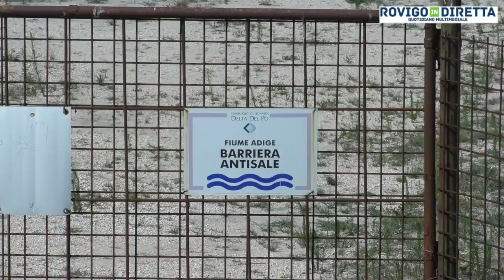Foci dell'Adige - Monitoraggio dell'ondata di piena e delle criticità che potrebbe comportare